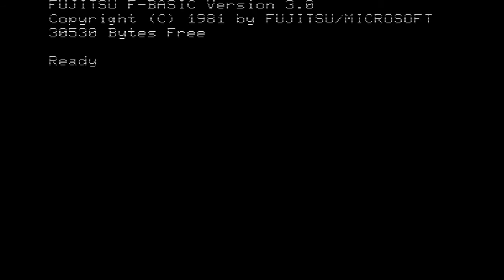Ring no Ue wa Oosawagi (リングの上は大さわぎ) by Micro Arts via Oh! FM (Fujitsu FM-7) Gameplay Video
Ring no Ue wa Oosawagi (リングの上は大さわぎ) by Micro Arts via Oh! FM for the Fujitsu FM-7 home computer. To find out more about this and other FM-7 games please